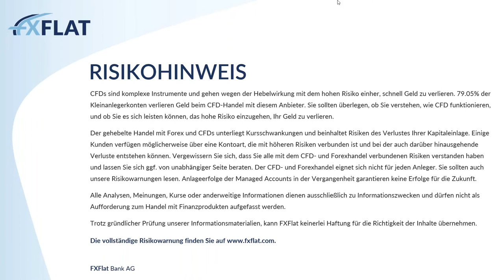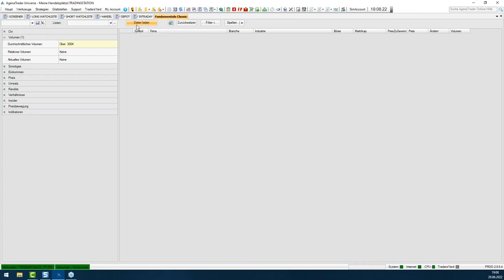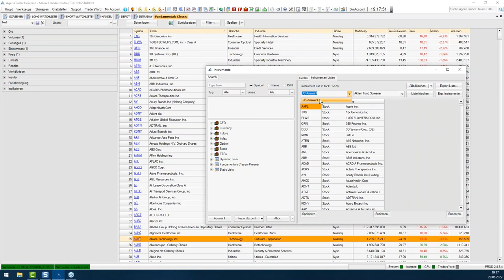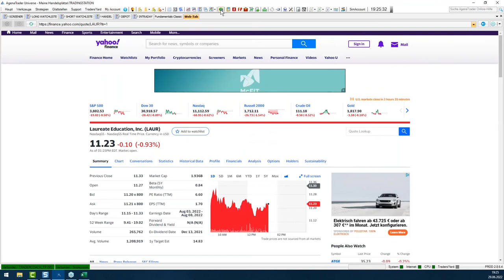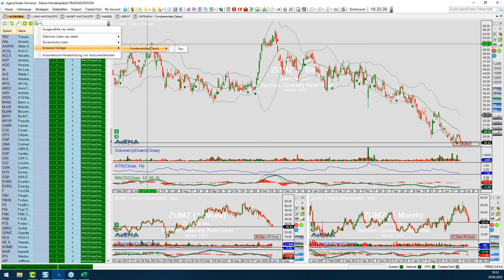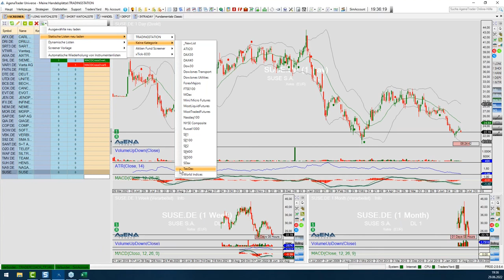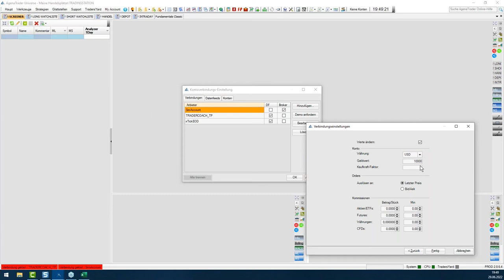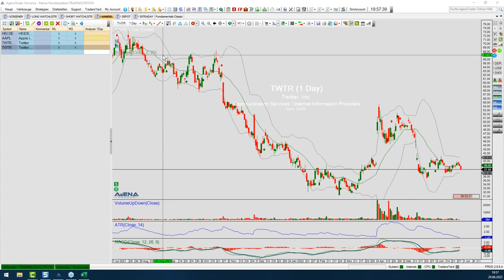Carsten Berger - AgenaTrader Helpdesk 29.06.2022